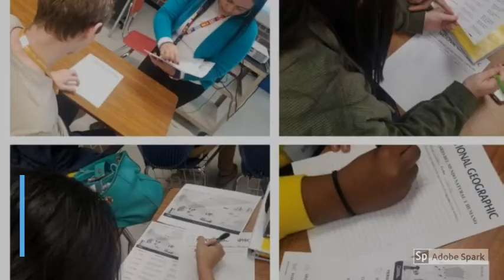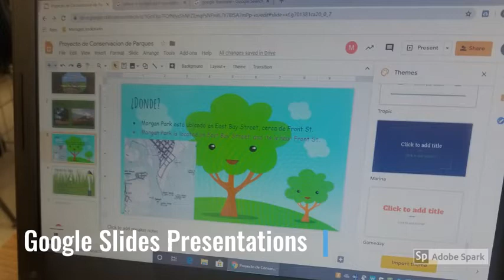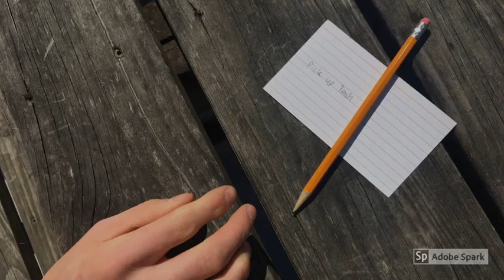National Geographic Capstone Video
Designing bilingual signs to promote Parks conservation in Georgetown.